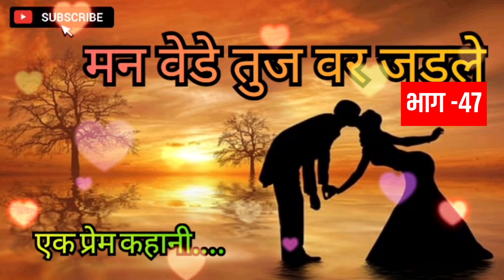मन वेडे तुज वर जडले भाग -47 | Man vede Tuzvar jadle | Marathi stories | Marathi Katha | audio katha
मन वेडे तुज वर जडले भाग l Man vede Tuzvar jadle | Marathi stories | Marathi Katha |

मराठी कथा  | Stories in Marathi | story telling in marathi

मन वेडे तुज वर जडले,Man vede Tuzvar jadle,Marathi stories,Marathi Katha,मराठी कथा,Stories in Marathi,story telling in Marathi,Podcast,Marathi podcast Motivational